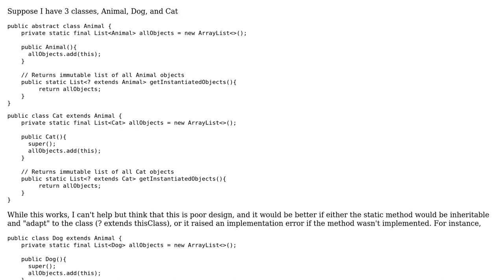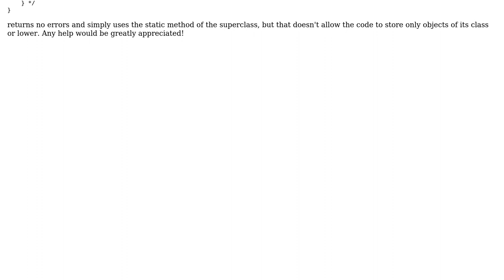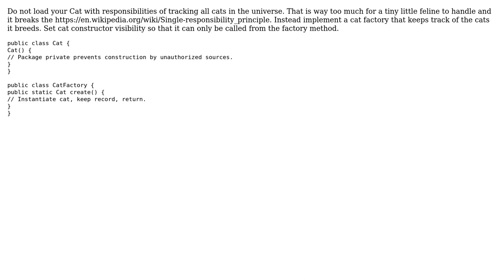Overriding static method with different static variable in java (2 Solutions!!)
Overriding static method with different static variable in java

With thanks & praise to God, and with thanks to the many people who have made this project possible! | Content (except music & images) licensed under CC BY-SA | Music | Images & others | With thanks to user TorbenPutkonen user Joop Eggen user AlexPetrovich and the Stack Exchange Network Trademarks are property of their respective owners. You are responsible for your own actions.